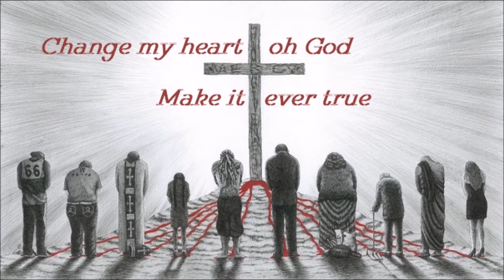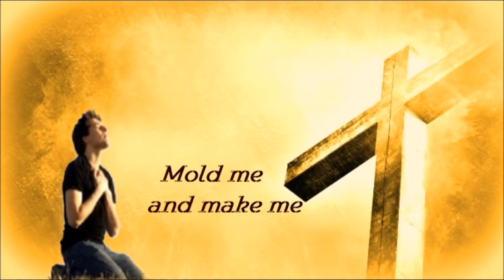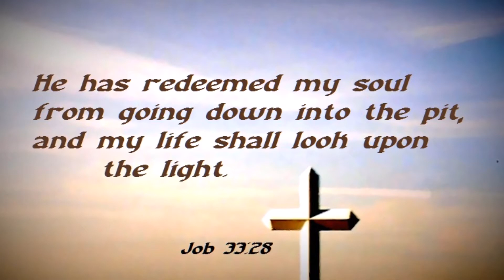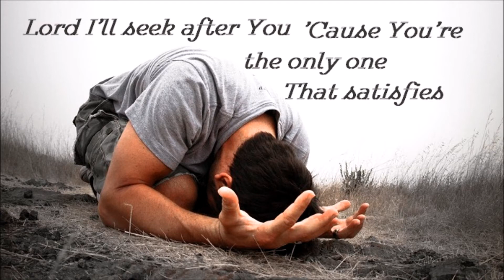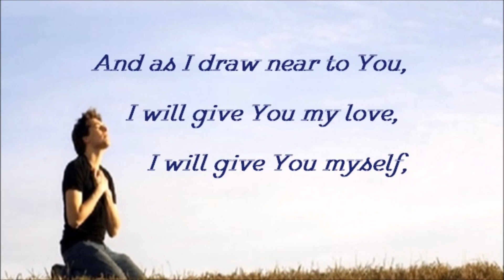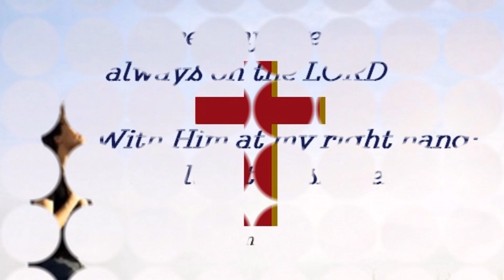678 Change My Heart Oh God /Lord I'll Seek After You {Vineyard}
From "The Best of Acoustic Worship" by Vineyard